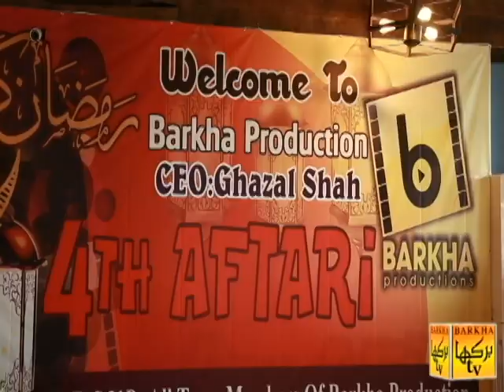Barkha Tv Grand Launching || Iftar Dinner And Tv Launching